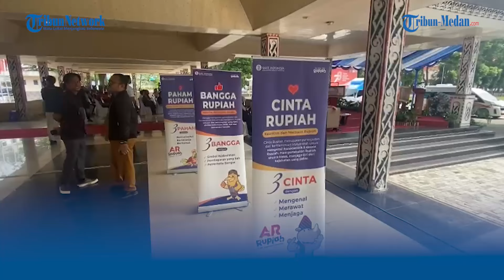Antusiasme Warga Siantar Tukar Uang Baru Untuk Idul Fitri 1445 Hijriyah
TRIBUN-MEDAN.com, SIANTAR - Kas keliling Bank Indonesia Kantor Perwakilan (KPw) Pematangsiantar disambut antusias warga yang ingin menukarkan uang pecahan barunya. Suasana ini terlihat pada Layanan Penukaran yang berlangsung di Lapangan Adam Malik Pematangsianțar.

Seorang warga, Agustina mengatakan bahwa proses penukaran uang ini berlangsung ringkas dan cepat. Apalagi janji penukaran bisa dilakukan secara online dengan mendaftar di aplikasi

"Saya tukar Rp 2 juta. Ya senang lah untuk persiapan nanti pas Lebaran," kata Agustina yang datang mengenakan hijab hitam ini.